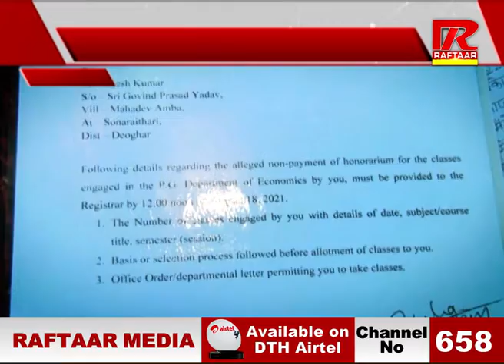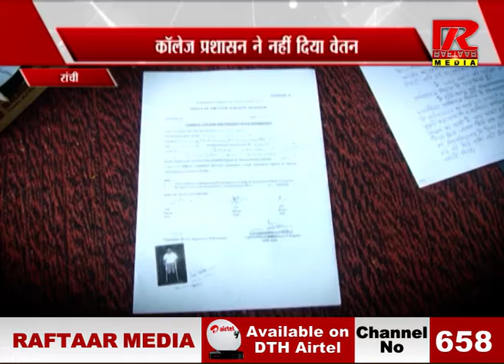RANCHI : दिव्यांग को नहीं मिला हक, कॉलेज प्रशासन ने नहीं दिया वेतन | रफ्तार मीडिया सच के साथ